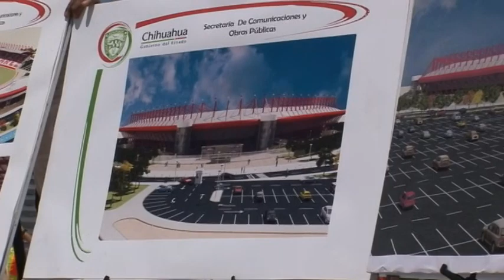Juárez merece obras como el estadio de beisbol Tricentenario